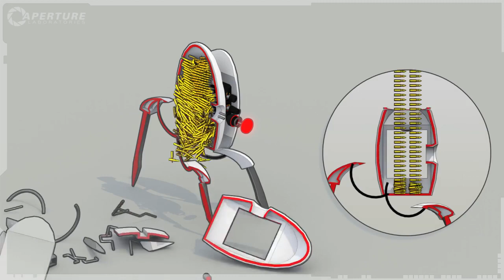Aperture Promo - Turrets